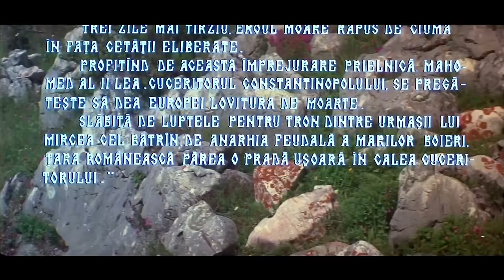Film: Vlad Țepeș (1979) 4K HD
(Lup Liber este primul din România care vă prezintă acest film la calitate 4K HD)
• regia: Doru Năstase
• scenariul: Mircea Mohor
• rol principal: Ștefan Sileanu (Vlad Țepeș - Dracula)
• roluri secundare: Ernest Maftei (Manzila); Emanoil Petruț (Armașul Stoica); Teofil Vâlcu (Albu); Alexandru Repan (sultanul Mahomed al II-lea); György Kovács (Szilágyi); Constantin Codrescu (Iunus Beg); George Constantin (Mitropolitul Munteniei (Ungrovlahiei)); Constantin Bărbulescu ( Starostele Negustorilor); Ion Marinescu (Mahmud Pașa); Silviu Stănculescu  (Sava); Vasile Cosma (Mogos); Mihai Pălădescu (Papa Pius al II-lea).
Mircea cel Bătrân a fost bunicul lui Vlad Ţepeş.
Vlad Dracul (tatăl lui Ţepeş) a fost membru al Ordinului "Dragonul"(Drako).
Marele Domnitor Vlad Ţepeş recurge la o pedeapsă cruntă: tragerea în țeapă. După primii trei ani de domnie (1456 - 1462) rezultatele pedepsei sale dau roade, țara este curățată de tâlhari și boieri trădători, poporul îl iubește.
Legenda lui Dracula ia naștere...

Link-uri utile:
• sari peste băncile locale şi ia-ţi cardul Master de la TransferWise

Te rog să te înscrii, comentezi, distribi şi să dai like.
Mulţumesc!